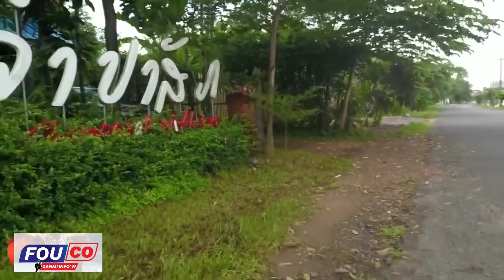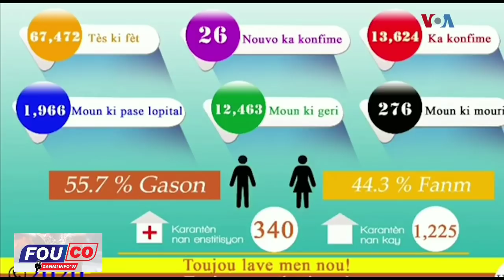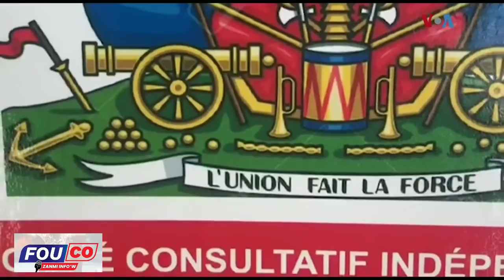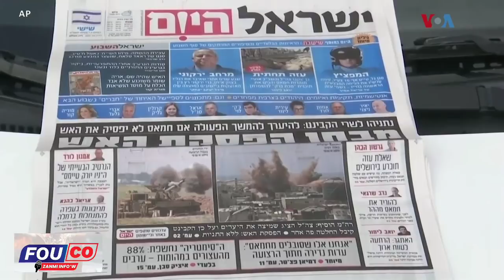Men ni fout Jovenel Moise te pale yo - Opozisyon bwè pwa / $10,000 US pou Casimir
Gwo Desizyon Pran Fwa Sa Jojo fwape Pyel atè fò, $10,000 US pou Casimir